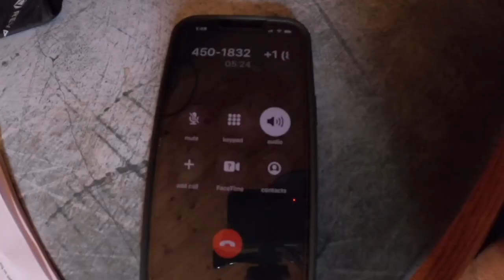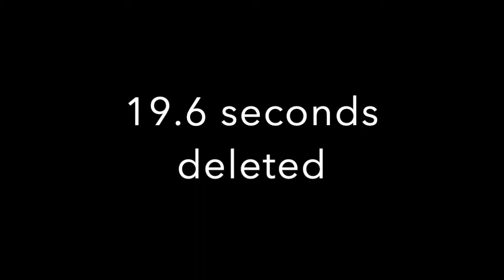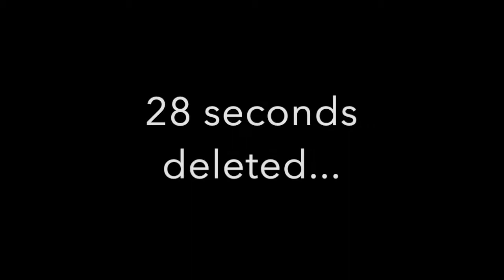Duke Energy: The Phone Scam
Duke Energy has nothing to do with this scam. It's scammers using Duke Energy's name. I cut out as much as I could (mostly music and recordings). I wanted the attempt to scam to go on longer, but he was playing "angry bill collector." Time to play "Scammenot." Skip to 2:31 for the actual conversation.